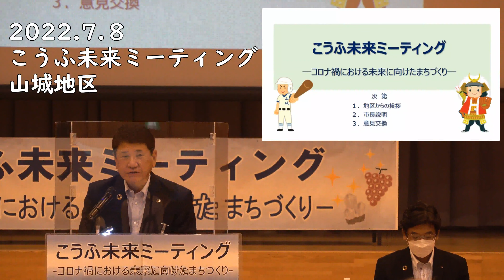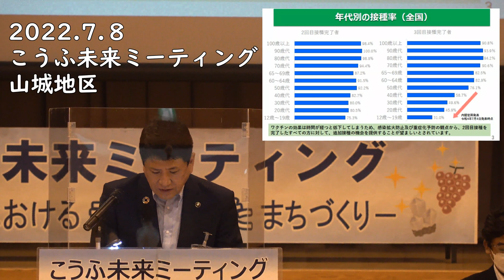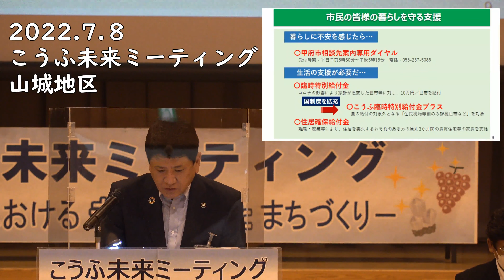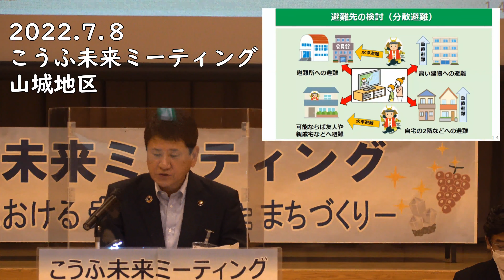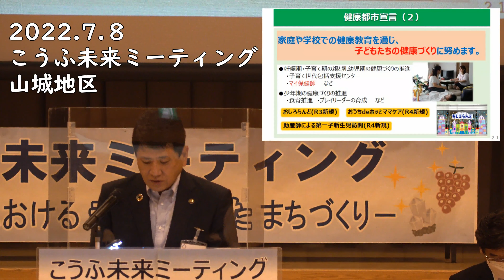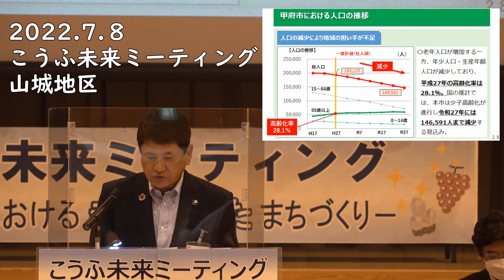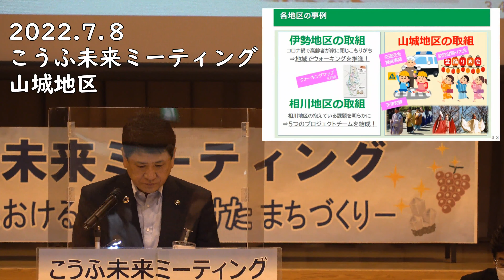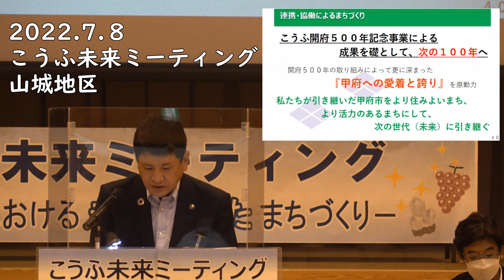【山城地区】令和4年度 こうふ未来ミーティング ―コロナ禍における未来に向けたまちづくり―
令和4年7月8日に行われた山城地区のこうふ未来ミーティングです。

こうふ未来ミーティングは、コロナ禍における、市民の皆様の不安を和らげ、また、明るい未来を思い描いていただけるよう、市内各地区において開催した、住民参加型の意見交換会です。

各地区における市長の説明動画を是非ご覧ください！